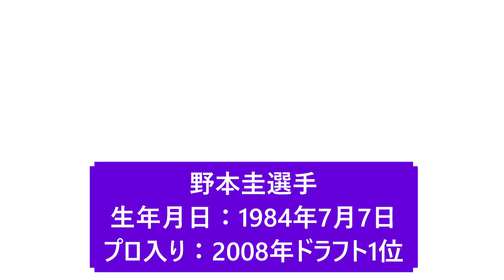野本圭選手のパワプロの能力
野本圭選手のパワプロの能力まとめ
神teruさんのリクエストです。
↓メインチャンネルもよろしくお願いします!
ニコニコ動画
リクエスト受付は終了しました。

現在受けているリクエスト
中日 田島投手 空き缶さん
白濱裕太選手  always moviesさん

青木選手・グリエル選手・狩野恵輔選手・益田直也選手・大島洋平選手・加藤翔平選手・若田部選手・中嶋聡選手・高崎健太郎選手・脇谷選手・大隣憲司選手・鳥越裕介選手・村松有人選手・西川選手・髙木大成選手・長谷川勇也選手・緒方耕一選手・下山真二選手・大島公一選手・真中満選手・土橋勝征選手・大西宏明選手・岡島豪郎選手・赤松真人選手・大沼幸二選手は一度投稿しましたが、現在削除しています。再投稿までしばらくお待ちください。